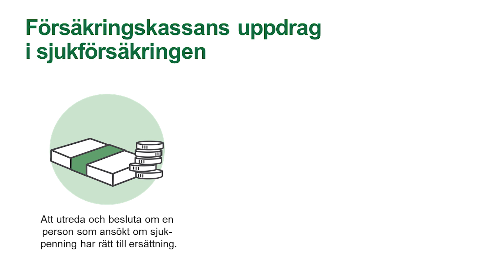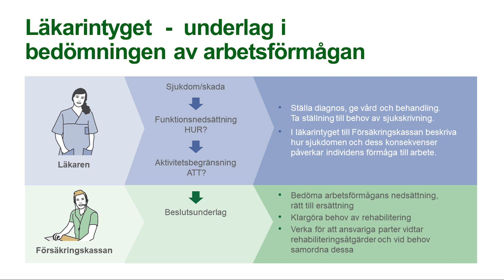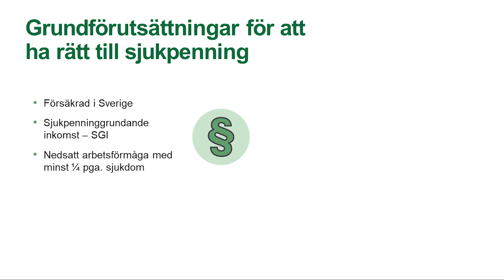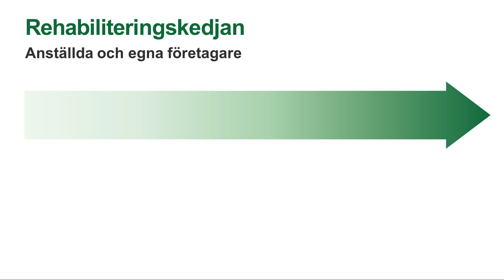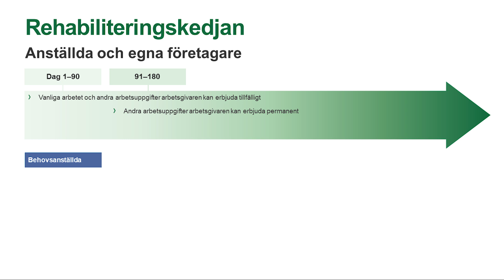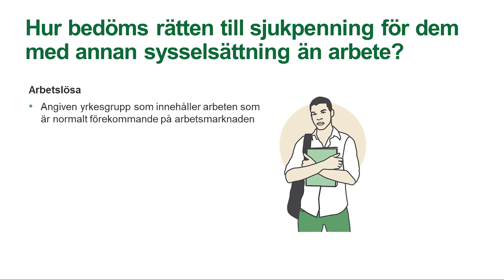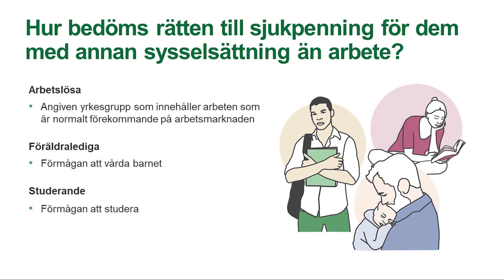Så här fungerar sjukpenning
Den här filmen riktar sig i första hand till dig som är verksam som läkare och vill veta mer om de grundläggande reglerna för sjukpenning.

I den här filmen förklarar vi de grundläggande reglerna för sjukpenning.

Det här är Försäkringskassan officiella YouTube-kanal. Försäkringskassan ansvarar för en stor del av de offentliga trygghetssystemen i Sverige.